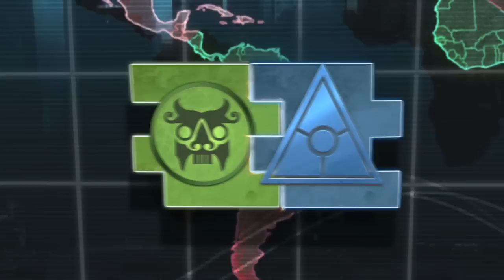The Secret World: Secret War MMO game trailer - PC X360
- 'The Secret World' is a next-generation massively multiplayer online game for the PC platform, where players are given total freedom to create and progress their characters, unbound by the restrictions of classes and levels. Players will get the opportunity to join one of the three secret societies and fight for power over important locations throughout our own world.  Players will also journey through familiar places across the globe, such as Egypt, New England, London, New York and Seoul and battle monsters of myth and legend.